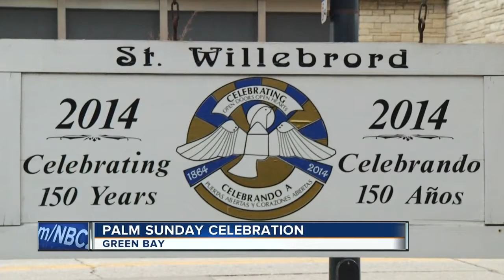palm sunday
upLynk Clip